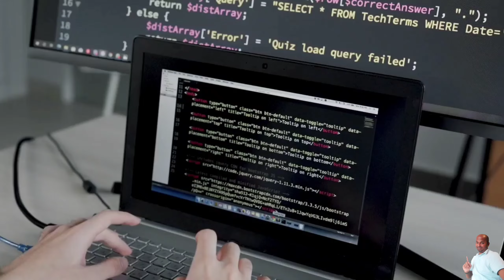what is POD | full form of POD | POD kya hai | meaning of POD | POD full name | POD means | fulltell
Namaskaar Dosto, fulltell ka iss video Mein POD ka full form ko dikhaya hinu aur POD ka upar sankshipt Roop se baat ki hai. Mujhe umeed hai ki aapko fulltell ka POD ka yeh video pasand aayega.

  POD Ka Ye Video Dekhne Keliye Aapko Bahut Bahut Dhanyavad.

🙏🙏THANK YOU SO MUCH OUR YOUTUBE FAMILY FOR YOUR  LOVE AND SUPPORT.🙏🙏